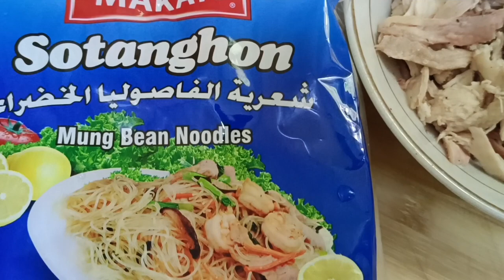Sotanghon soup,sobrang sarap😋😋